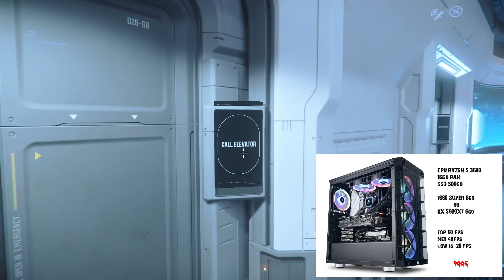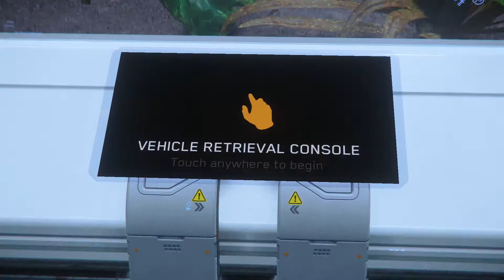Star Citizen Config PC 3.10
Configuration PC pour Star Citizen

2 config PC proposé